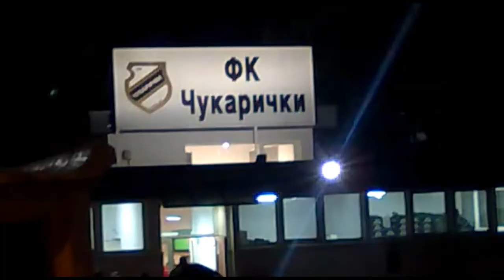DELIJE Cukaricki Zvezda ko popisani 06-10-2013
ko popisani